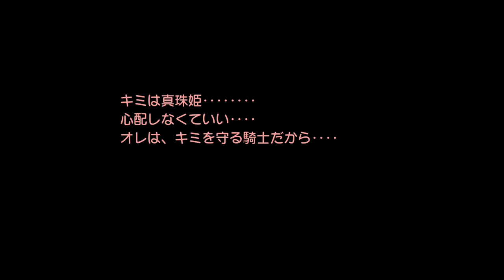【聖剣伝説・LEGEND OF MANA：PS4リマスター版】宝石泥棒編＃３（完結）：アレクサンドル～ティアストーン